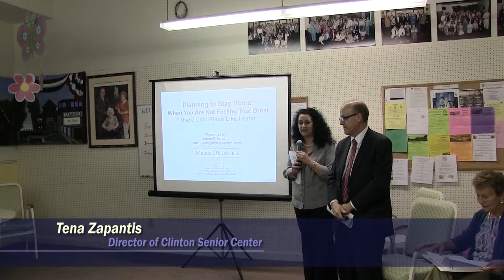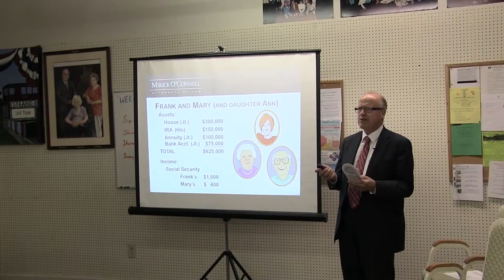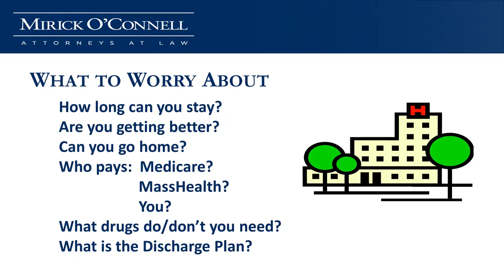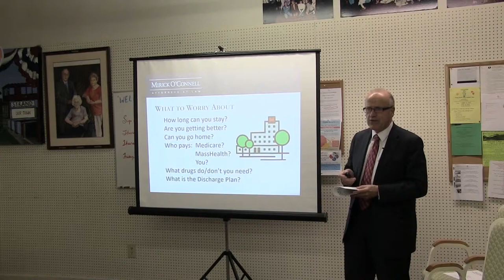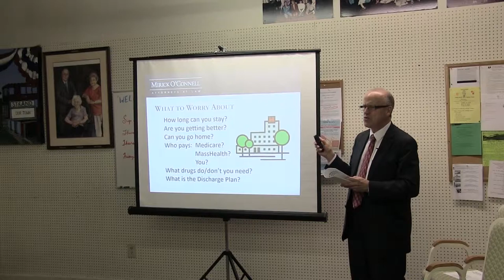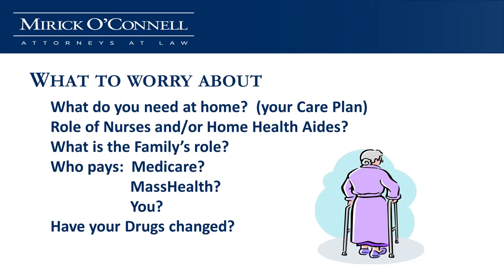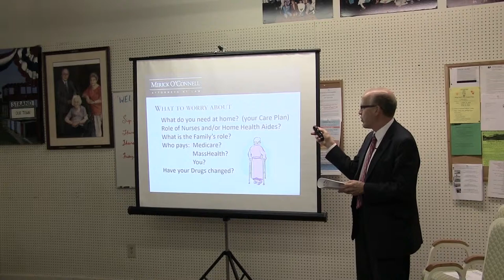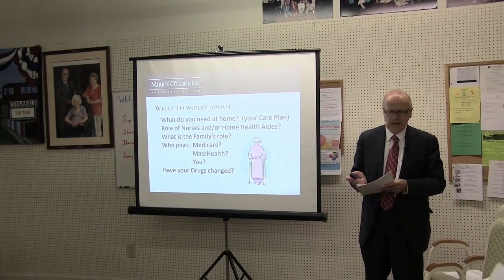Planning to Stay Home When You're Not Feeling That Great - Clinton - 6/3/14 (Part 1)